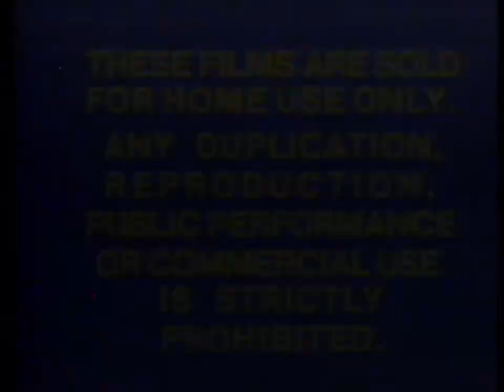Columbia Pictures Home Entertainment logo & warning screens (1979) [1080p60]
These were captured from two different 1983 RCA/Columbia Pictures Home Video laserdiscs; the CPHE logo from "Monty Python and the Holy Grail" (1975), and the warnings from "Spring Break" (1983).
You can use these to make your own CPHE VHS if you'd like.